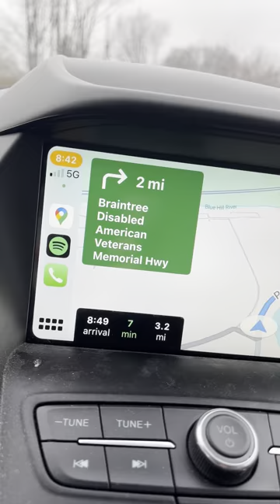3/26 back in the matrix post vaca